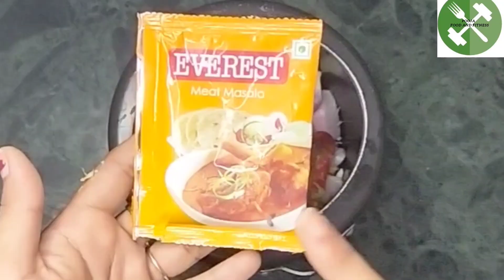काले चने की सब्जी| kale Chane ki sabzi recipe in Hindi | KALE CHAANE KI SABZI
Welcome viewer
In today's video I am going to share the recipes of KALE CHAANE/BLACK GRAM KI SABZI
The recipe is very simple to cook you can do all prepration in your living room and keep pressure cooker on flame.
For cooking the recipes you need not to stay long in kitchen.I discovered the recipes especially for summers.
The ingredients for the recipes are
1. Overnight SOAKED 200GRAM BLACK GRAM
2.4 ONION
3.2 Pelled Garlic/one whole garlic
4.A small piece of ginger
5.Bay leaf
6.Dry red chilli
7.5 rupees EVEREST MEAT MASALA powder
8.Salt
9. Turmeric
10. red chilli powder
11.100 ml water

Hope you will enjoy the recipe

_Happy cooking

“Pooja food and fitness ” easy, healthy and authentic food recipes and yoga videos. I try to explain step by step in such an easy way .

Please visit my Instagram page and follow

Please visit my Facebook account by clicking the link